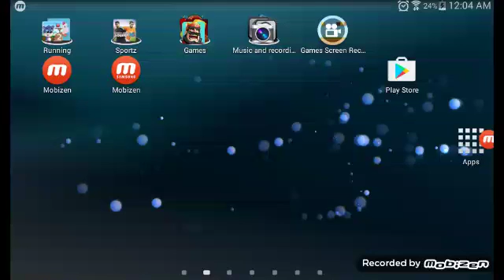Clash of clans gameplay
Just farming elixer to get baby dragons for 3 milion elixer